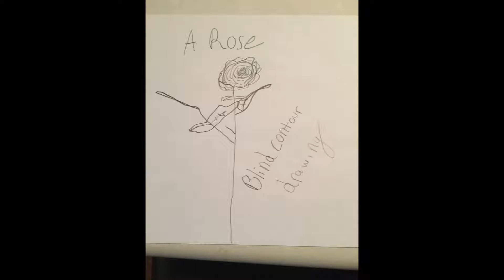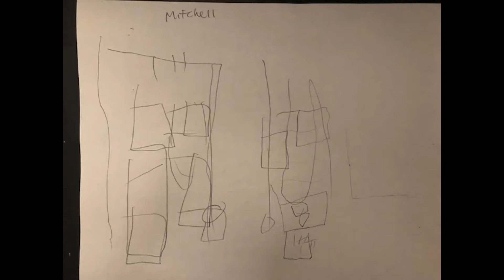Student Work- Blind Contour Drawing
This is a video of student examples from our blind contour drawing episode.